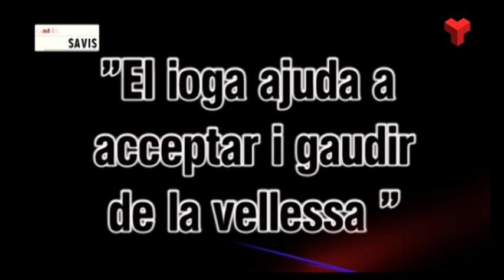La Nit dels Savis divendres 05-02-2016 (2 part) de Canal Terrassa